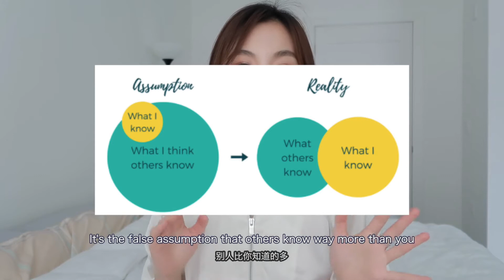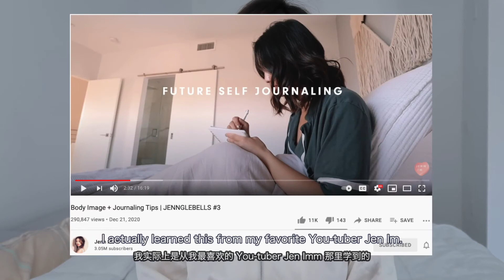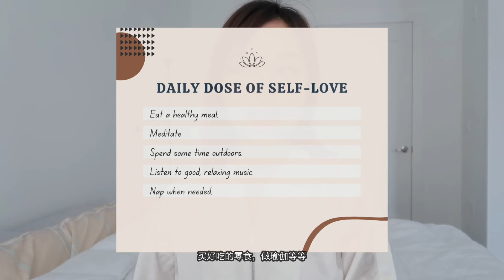How I deal with Imposter Syndrome | Working as a minority in the U.S.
0:00 Intro
1:07 Facts about Imposter Syndrome
1:29 What is Imposter Syndrome
2:48 Side effects of IS
4:31 How to cope with IS
4:43 Keep a thought log
5:26 Create self-affirmation
7:03 Manage your stress level
7:46 Setting boundaries
10:02 End quote

Hope this video is helpful for you! You are not alone in this journey :)
喜欢视频不要忘记点赞哦！